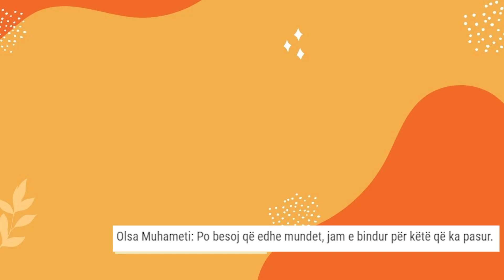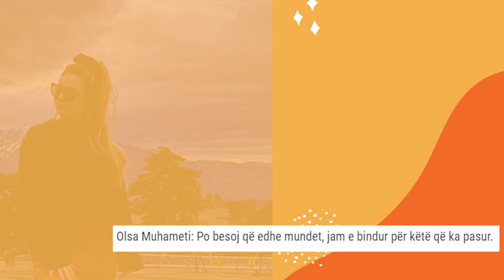Te Kepi i Vipave do kemi edhe...Olsa Muhameti Siguron qe Skena te Nxehta Hot do ndodhin mes....?!